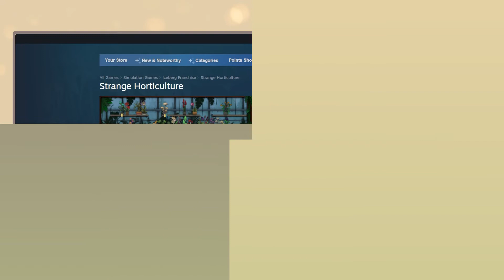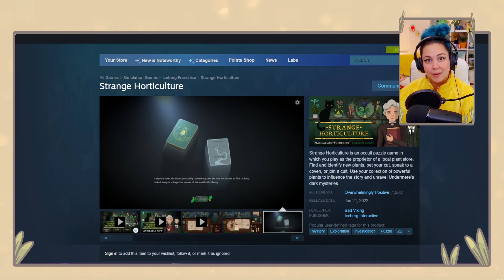PRAISE THE DENDREW - Kimchica Plays: Strange Horticulture #06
We've settled into the daily routine of being a plant shop-keep who moonlights as a detective's assistant. But, a letter arrives that switches up our routine. PRAISE THE DENDREW! Should we accept the invitation in this episode of Strange Horticulture?

Developer: Bad Viking
Publisher: Iceberg Interactive
🎶 Intro & Outro Background Audio provided via YouTube
Title: "Cruise With Me"

More about Kimchica & Kimchica’s Café!

Kimchica’s Café is meant to be a space to enjoy indie games in a cozy, thoughtful environment!

In addition to uploading videos showcasing demos (“First Impressions”), full Let’s Plays, and reviews (“Indiescoveries”) here on YouTube, you can enjoy Kimchica’s indie game content in a variety of places like: